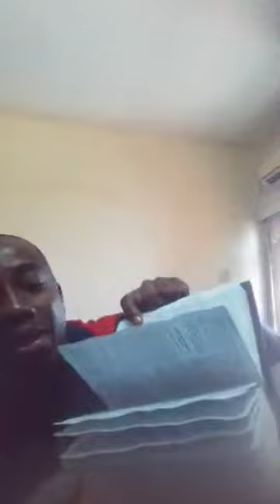PRENDS TA PART DE SOUFFRANCE COMME UN VÉRITABLE SOLDAT DE JÉSUS-CHRIST ! ( A/1 )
Gloire a Jésus ! Bohui Yvon-Serge Apôtre des Nations : (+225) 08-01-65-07/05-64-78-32/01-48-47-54...Amen !